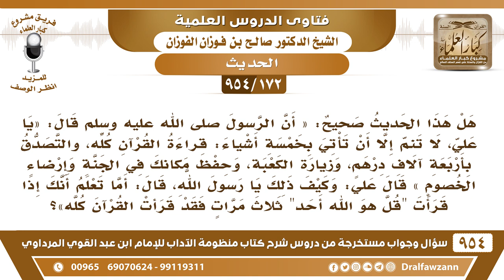[172 -954] هل ثبت هذا الحديث أن الرسول ﷺ قال: «يا علي لا تنم إلا أن تأتي بخمسة أشياء: قراءة القرآن..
-[172 /954] السؤال: هل هذا الحديث صحيح: «أن الرَّسول ﷺ قال: «يَا علي، لا تنم إلا أن تأتي بخمسة أشياء: قراءة القرآن كلِّه، والتصدق بأربعة آلاف درهم، وزيارةُ الكَعْبة، وحفظ مكانك في الجنَّة وإرضاء الخُصُوم» قال عليٌ: وكيف ذلك يا رسول الله، قال: أما تعلم أنك إذا قرأت قل هو الله أحد ثلاث مرات فقد قرأت القرآن كلَّه»؟
الجواب: هذا ما هو صحيح، هذا من أكاذيب الشيعة والرافضة، وليس من قرأ سورة الإخلاص ثلاث مرات يكون كمن قرأ القرآن كله.
للاشتراك في قناة الشيخ صالح الفوزان
سؤال وجواب من شرح منظومة الآداب ( 945 ) مقطع

للاستفسار والإقتراحات والدعم
رئيس الفريق
لمشروع كبار العلماء